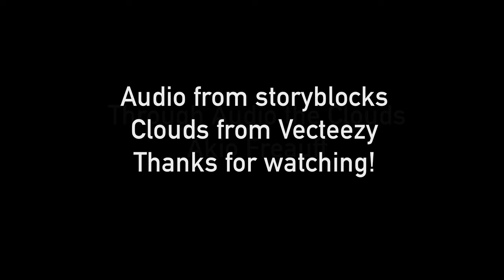a freauff through the clouds